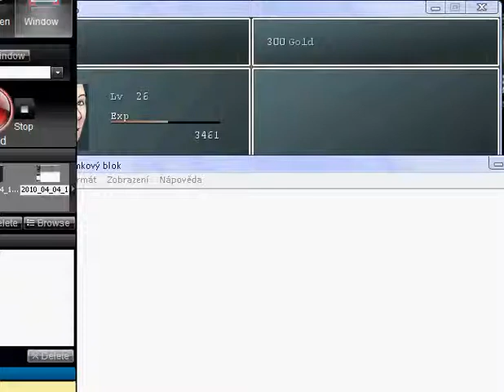Last scenario part 100.flv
Altar of Memory part 5